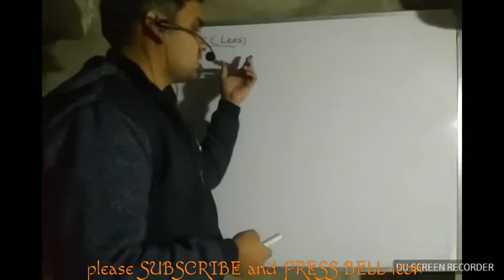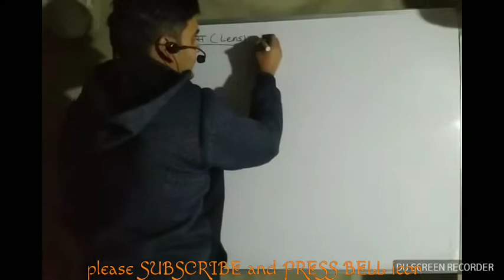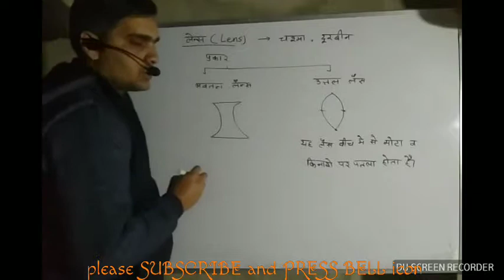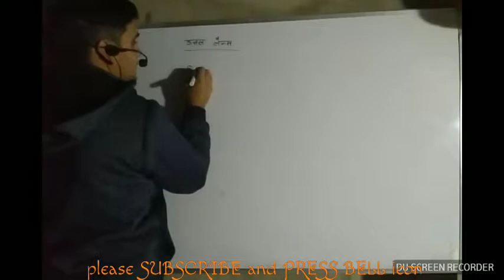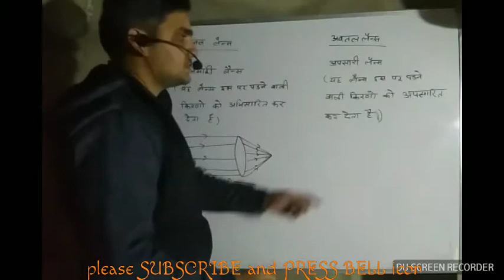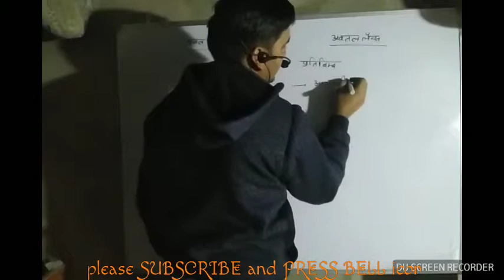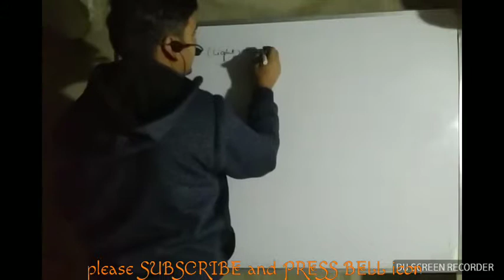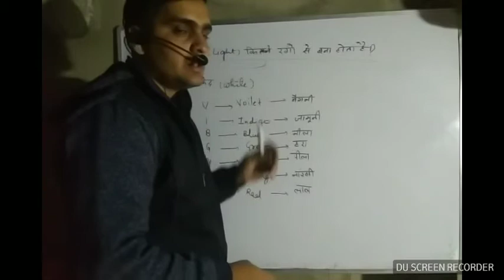SESSION 288||भाग 3 ||लैन्स||कंक्षा 7 विग्यान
Is video m mene lens and prakash k rasho k bare m bataya hain.